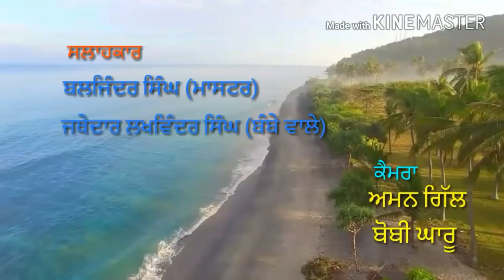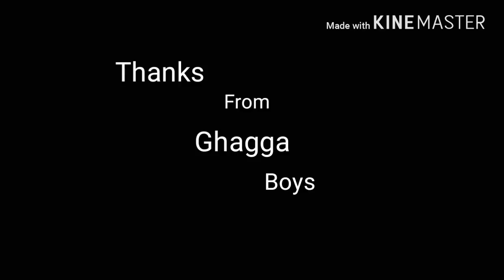Ajj Da SAMA Punjabi Tele Film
flipkart app install

New tele Punjabi film

use punjabi songs :

Maape - Pamma Dumewal
Punjab - Kulwinder Billa
Charming Life - Oleg Somov